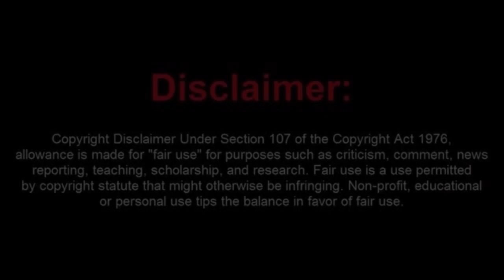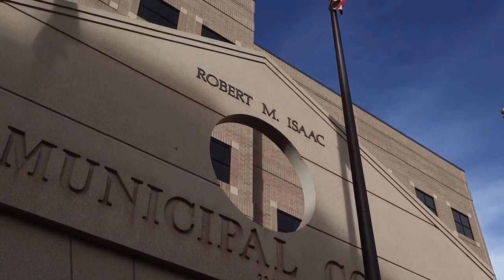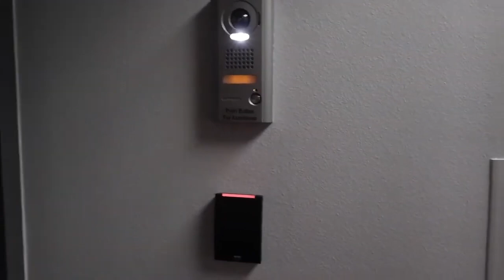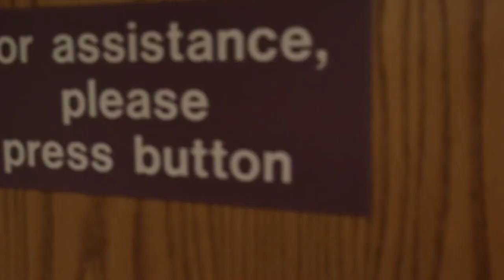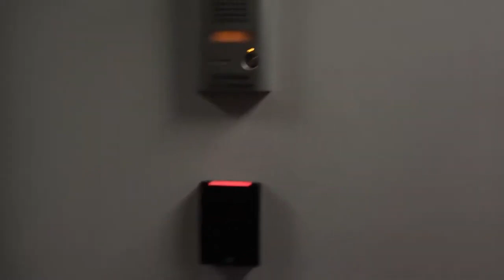DMA Cries About Being Recorded!